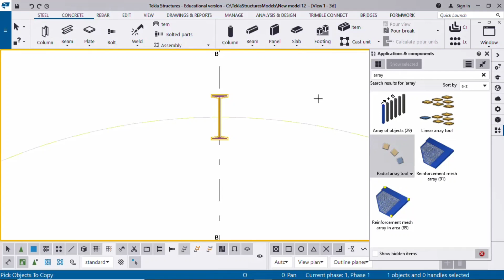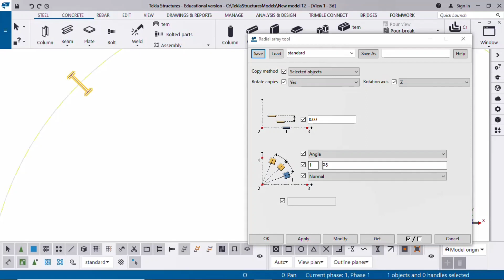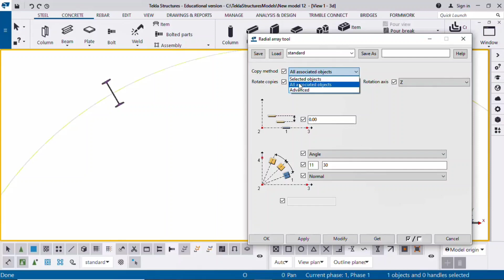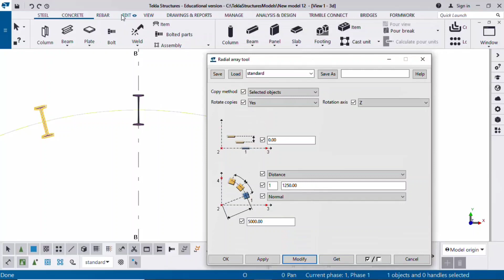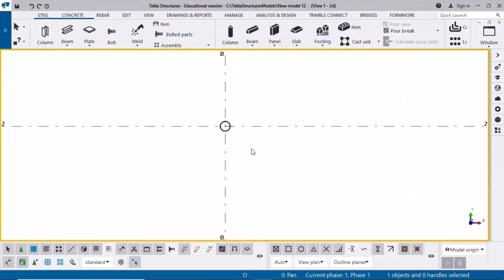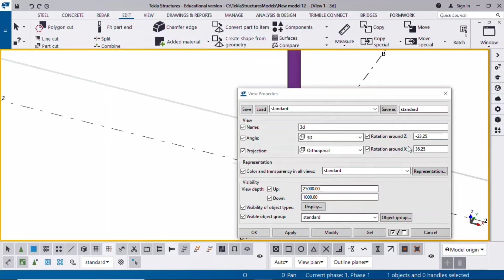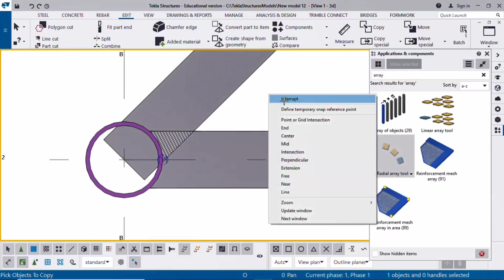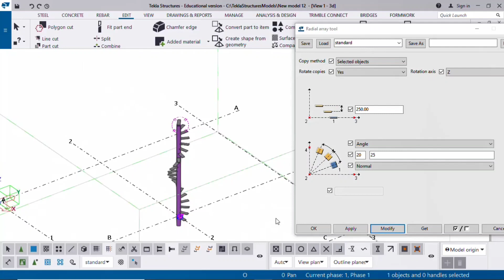Radial Array Tool | Array in Tekla | Part-3 | Tamil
In This Video, Part 3 of Array Series we will see how to use Radial Array Tool in Tekla.

30, Sabha Plaza 2nd Floor, 9th Cross, Thillai Nagar Main Rd, Land Mark opp. to Bata Showroom, Tiruchirappalli, Tamil Nadu 620018.
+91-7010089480